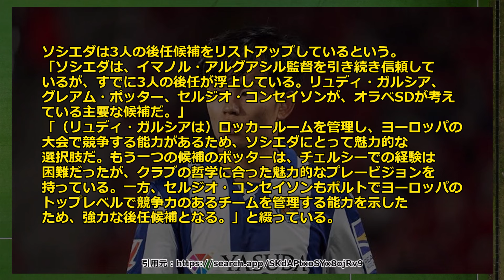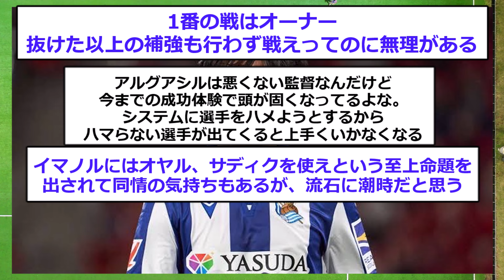【速報】久保建英奮闘するも成績不振のソシエダが遂に監督交代へ！！！！！！！！